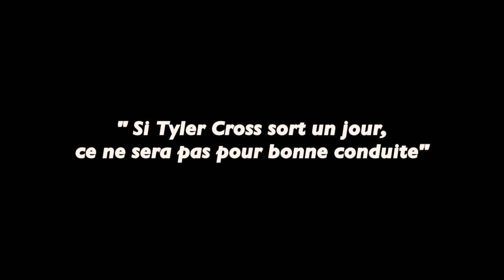Critique BD by Funambulle #1 - Tyler Cross par Nury et Brüno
Critique et avis sur la bande dessinée Tyler Cross
Lire Tyler Cross

Bienvenue sur cet épisode de Funenbulles, la chaîne qui décortique la BD !

Un premier épisode sur l'excellent polar Tyler Cross par Fabien Nury et Brüno, toute en violence et en sobriété, avec un trait qui rappelle la ligne claire...

Tu aimes la bande-dessinée ? Tu veux te faire un avis sur un album, une série, un auteur ? Ou peut-être tu souhaites en savoir plus sur une BD que tu as déjà lue, voire relue, voire rerelue ^^ ? Alors cette chaîne est faite pour toi !

Retrouve dans chaque épisode de Funambulle une présentation, une analyse et une critique sur une bande dessinée qui m’a beaucoup plu et que je te recommande ! Et oui, toutes les critiques de Funambulle sont 100% positives !

N’hésite pas à suggérer des BD dans les commentaires, ça pourrait faire l’objet d’un prochain épisode !

T’en veux encore ?

Découvres Papierbulles, les vidéos qui décortiquent une, et une seule planche de BD !

Texte : Thibaut Lasfargues
Caméra et Montage : Lucie Guillemot
Univers graphique : David Jolly